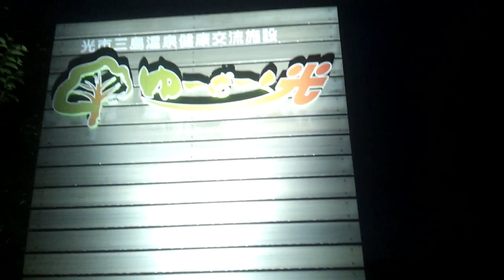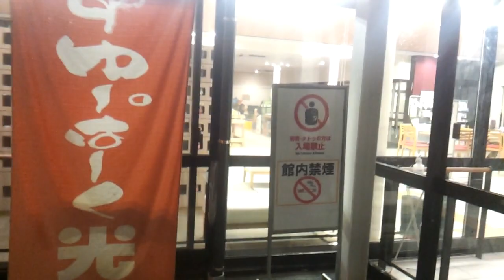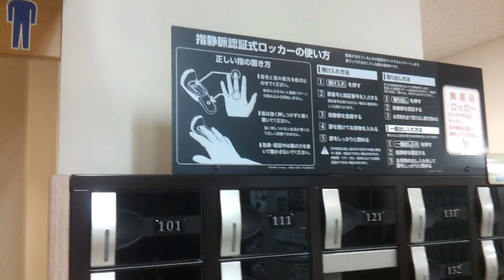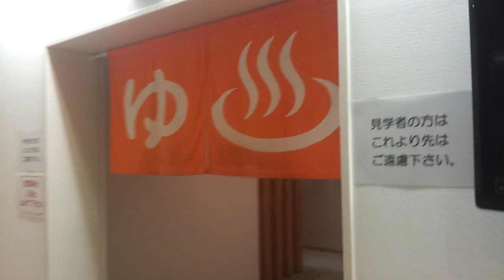光市にある 温泉施設 ゆーぱーく光に行ってみた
光市三井にある　ゆーぱーく光です。
温泉施設ですね